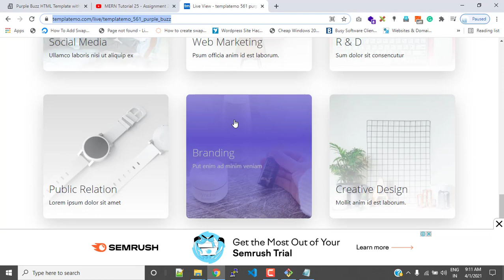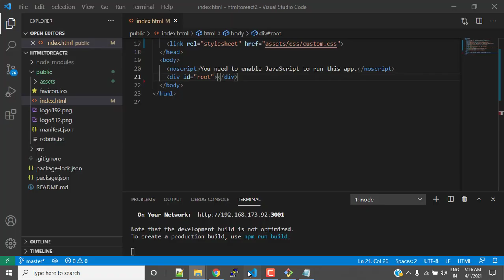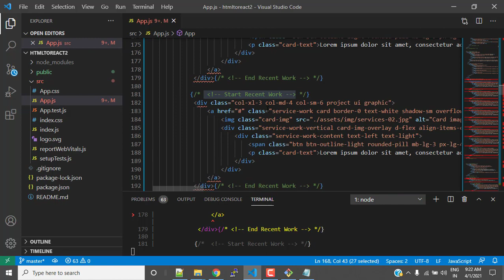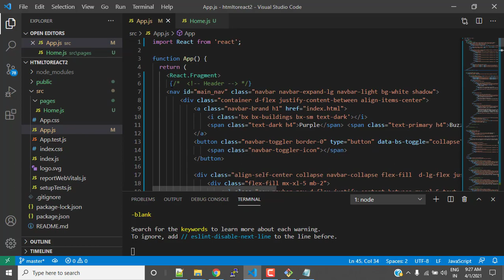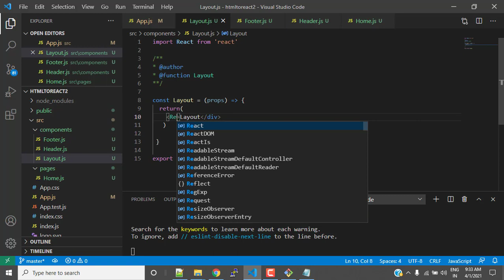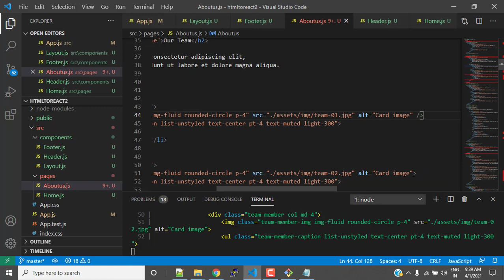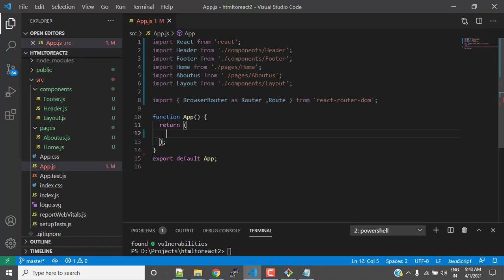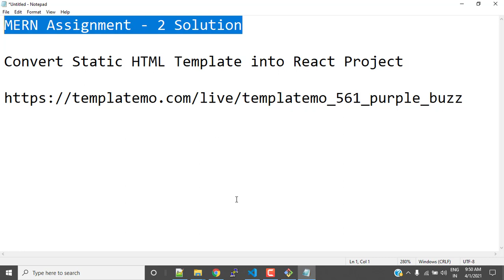MERN Tutorial 26 - Assignment 2 Solution